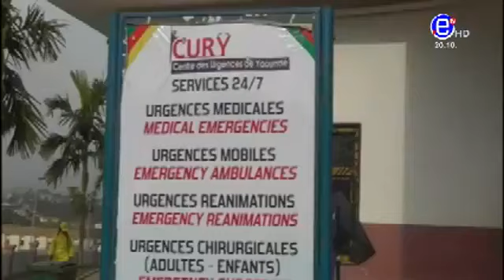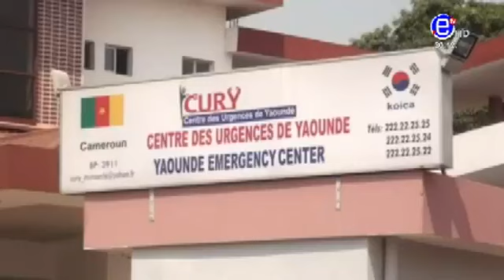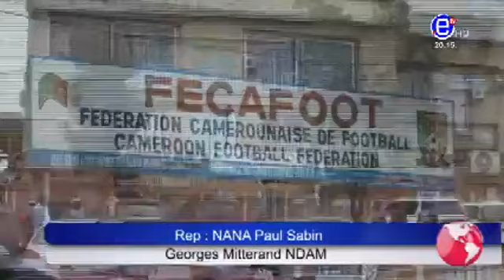20H BILINGUE DU DIMANCHE 05 JANVIER 2020 EQUINOXE TV